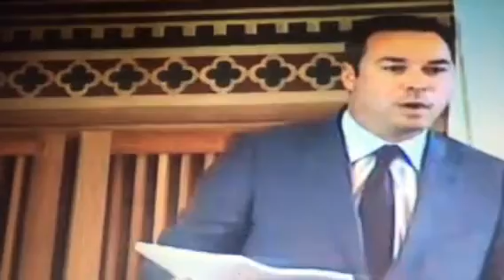San Marino. 16.05.17 CGG Teodoro Lonfernini2